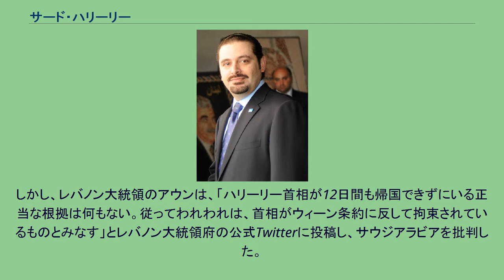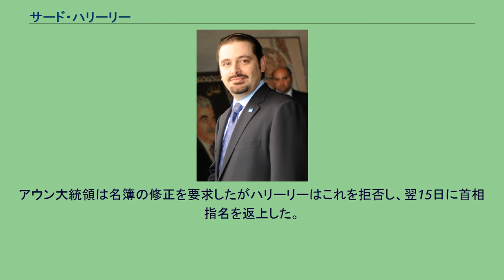サード・ハリーリー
ラフィーク・ハリーリー
サアドッディーン・ラフィーク・アル＝ハリーリー（アラビア語: سعد الدين رفيق الحريري‎、英: Saad ed Deen Rafiq al-Hariri、1970年4月18日 - ）は、レバノンの政治家。
同国首相を2期務めた。
連立与党「3月14日同盟」の筆頭「未来運動」の党首。
日本のメディアでは「サード・ハリリ」と表記する場合がある。
日本国外務省は「サアド・ハリーリ」と、一部の中東専門家は「サアド・ハリーリー」と表記している。
ラフィーク・ハリーリー元首相は実の父親。
1970年に、サウジアラビアのリヤドで実業家のラフィーク・ハリーリーとイラク人の妻ニダール・アル＝バスターニーとの間で次男として出生。
同地で育ち、サウジアラビア国籍も有している。
2005年、未来運動を率いていた父親の暗殺に伴って党首を引き継いだ。
2009年の総選挙で勝利すると11月9日に首相となり、12月10日に内閣が正式に発足した。
しかし、2011年1月に親シリアのヒズボラ系を始めとする11名の閣僚が辞任したことが引き金となり、政権が崩れた。
この出来事から6か月後、ヒズボラ系のナジーブ・ミーカーティーが後任の首相として内閣を組織した。
2014年5月25日、ミシェル・スライマーンが任期満了で大統領を退任したが後継が決まらず、新大統領の選出をめぐりシーア派の3月8日同盟とスンニ派の3月14日同盟が別々の候補を出して対立した。
そのため、2016年10月20日に3月14日同盟の代表格だったハリーリーが次期首相への就任と引き換えに、3月8日同盟が擁立した候補のミシェル・アウンの支持に転じるまで、大統領の空白期間が2年5ヶ月もの間続くこととなった。
この協力への見返りとしてアウンより組閣を要請されたが、スンニ派内では変節への反発が強く、各派との調整に手間取ったため、12月になってようやく首相に再登板した。
内閣にはスンニ派やヒズボラも含むシーア派だけでなく、キリスト教マロン派などが参加しており、国内の安定が優先されていた。
2017年11月4日に衛星放送アル＝アラビーヤを通じて、「私の命を狙う陰謀を感じる」と述べ、訪問先のサウジアラビアにおいて突如辞意を表明した。
この中で、自身の父親が暗殺される前と似た状況にあり、イランやヒズボラが対立を激化させているとして非難した。
演説の内容は、閣内のヒズボラとの対立を浮き彫りにしたと見られている。
これに関して、サウジアラビアのテレビ局は、数日前にベイルートでの暗殺計画が阻止されたと報道した。
一方で、イラン外務省は「レバノンと域内での緊張拡大」を狙ったものだという認識を示した。
11月12日、レバノンのテレビ局のインタビューを受け、辞任の理由に関して「レバノンに迫っている脅威を国民に気づかせるために前向きなショックを与えようと思った」と語った。
また、同日にサウジアラビアのテレビ局のインタビューにも応じ、数日中に帰国して正式な辞任手続きに着手する考えを示した。
しかし、レバノン大統領のアウンは、「ハリーリー首相が12日間も帰国できずにいる正当な根拠は何もない。従ってわれわれは、首相がウィーン条約に反して拘束されているものとみなす」とレバノン大統領府の公式Twitterに投稿し、サウジアラビアを批判した。
またレバノン政府当局も、ハリーリーが帰国するまでは辞任を受理しない姿勢を明らかにした。
ハリーリーは21日にレバノンに帰国し、翌22日のアウン大統領との会談において一連の行動の背景についての更なる協議を重ねるために辞意を保留するよう要請され、受諾した。
12月5日には辞意を撤回し、続投することとなった。
2018年5月の総選挙の結果を受けてアウン大統領より再び首相に指名されたが、組閣には8ヶ月を要し、2019年1月31日にようやく新政権が発足した。
2019年10月に入って反政府デモが激化しレバノンは半月ほど機能停止状態に陥ったことを受け、10月29日に首相を辞任すると表明。
翌30日、アウン大統領より新政権樹立まで引き続き暫定首相としてとどまるよう要請された。
後継の首相はハッサン・ディアブが指名されていたが、組閣作業が遅れたため、2020年1月21日になってようやく首相を退任した。
しかしディアブはベイルート港爆発事故への対応に批判が集まり首相辞任を表明し、10月22日にアウン大統領は再びハリーリー...